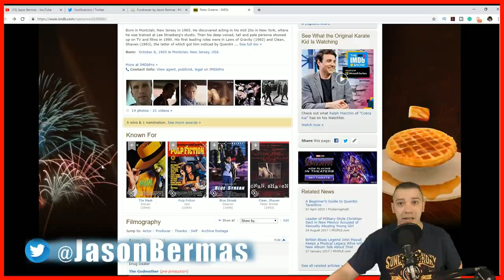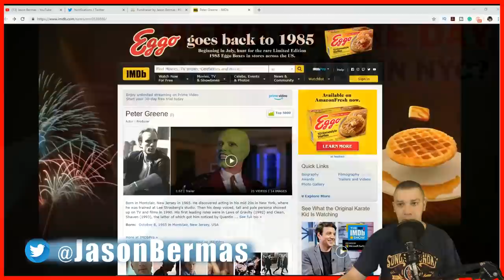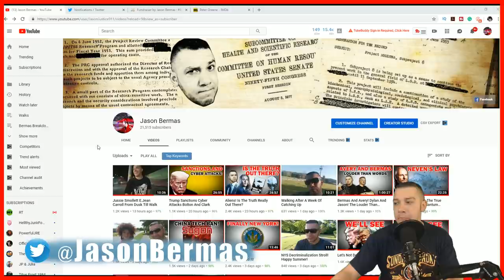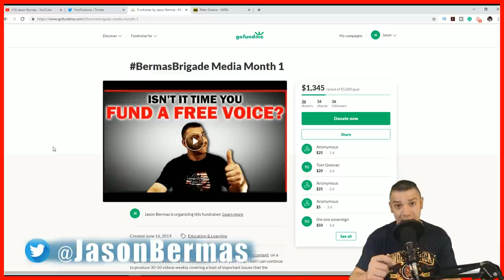Actor Peter Greene Is A Real Man!